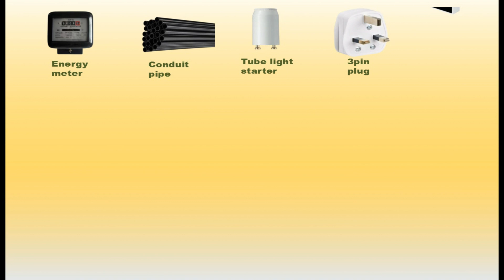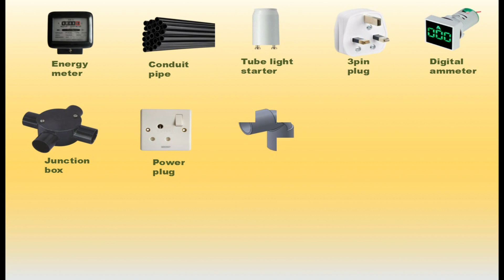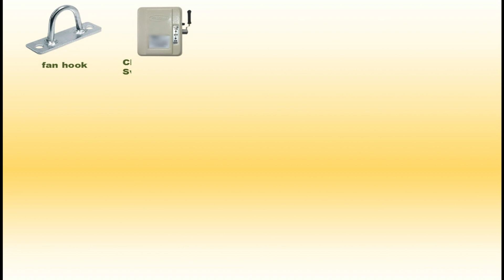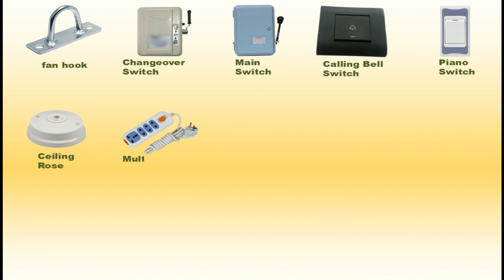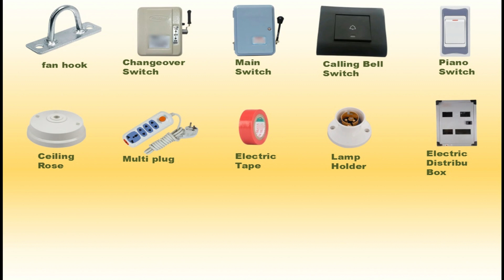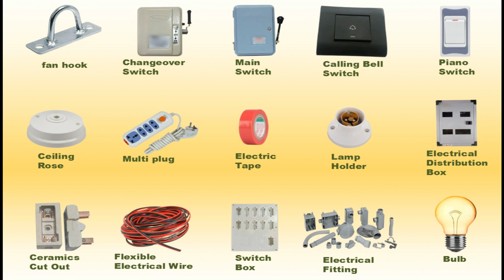Electrical items names list | House wiring accessories | House wiring fitting material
My other useful videos links :

How to Remove Vibration and leakage of blender jug | How to Repair Blender Jug | MR Electric

⚠️ WARNING...
This video is just for academic purpose. High voltage will injury your life. Some works is Dangerous.And for that, you dont risk and injury your self. Iam an expert in my work. you must take care or precautions before making an attempt the experiment or work.

😊. THANK _ YOU. 😊